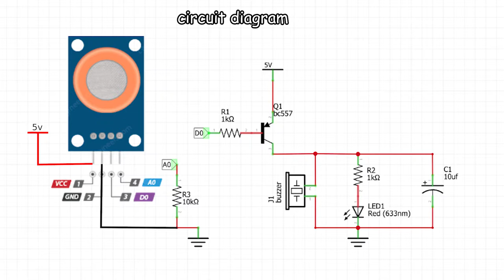MQ-3 SENSOR WITHOUT ARDUINO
Hi in this video i will show you how to use MQ-3 sensor without arduino

components needed
1)mq-3 sensor
2)1k resistor -2
3)10k resistor
4)bc557 transistor or any pnp transistor
5)buzzer
6)5mm led
7)10uf capacitor
8)pcb
A Magical Journey Through Space by Leonell Cassio